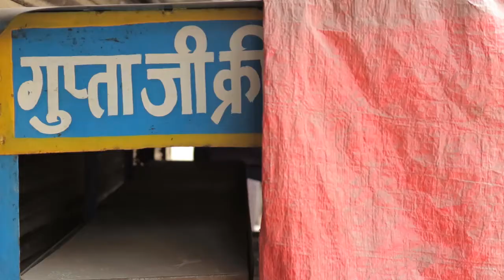INDIADOCSCHOOL - Episode 5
[WEBSÉRIE] Episode 5 - Igor Amin embarca em uma aventura na Índia e compartilha por capítulos sua experiência na terra do samosa, dos filmes de bollywood e mestres yoguis mais descolados do mundo. Toda terça e quinta, na TV Cocriativa.